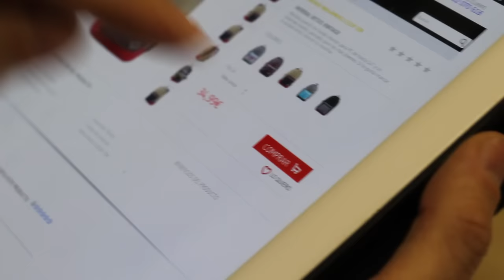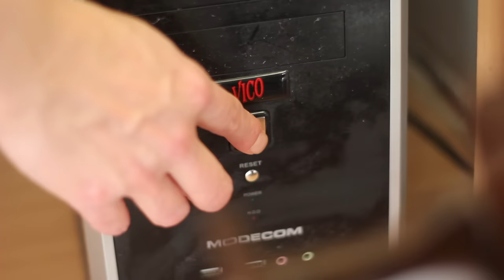Ordenador o Tablet ¿Qué es mejor?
y tu de que eres? Tablet u ordenador Tranquilos en este post Gosia os explica las ventajas y desventajas de cada uno, os ayudará a decidiros.

Quieres más videos de Adri y Gosi por el mundo, no te pierdas el canal de viajes de Youtube más seguido en España: